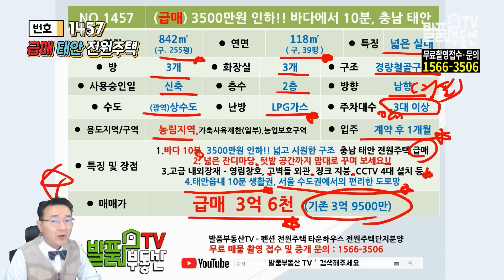(급매) 3500만원 내렸어요!! 바닷가 10분 거리에 충남 태안 전원주택 매매 급매물 정남향의 햇살 가득 넓은 텃밭과 고급 내외장재 사용한 이쁜 태안부동산 - 발품부동산TV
NO.1457 개인적인 사정으로 3500만원 내렸습니다 충남 태안 신축 전원주택 매매 급매물 KOREA HOUSE TOUR
바다에서 10분거리로 금방이면 바다에 닿을 수 있으며 넓은 잔디마당과 텃밭 또는 정원으로 꾸밀 수 있는 여유공간까지 확보가 되어 있습니다
햇살이 좋은 정남향으로 자리하고 있어 사계절 아침부터 오후까지 따뜻한 햇살을 함께 할 수 있습니다. 따라서 텃밭에 다양한 작물을 키우는데도 도움이 될 것입니다
외장은 고벽돌로 마감되어 있고 내부에는 영림창호 등 좋은 자재는 물론이고 넓고 시원한 인테리어로 마감되어 있습니다. 징크 지붕에 CCTV까지 총 4대가 설치되어 있으며 주차대수도 넉넉하게 가능합니다 근흥면 마금리에 위치하여 태안읍내 10분의 생활권까지 편리하게 이용할 수 있으며 서울 수도권에서의 접근성도 좋아 상시 주거 외에도 세컨하우스 주말주택으로도 손색이 없습니다
발품부동산TV - 충남부동산 매매 태안부동산 발품은 제가 팔겠습니다

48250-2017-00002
대표 공인중개사 홍인표
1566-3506